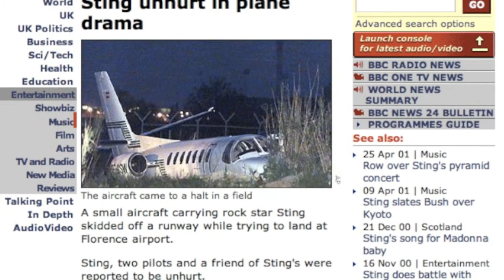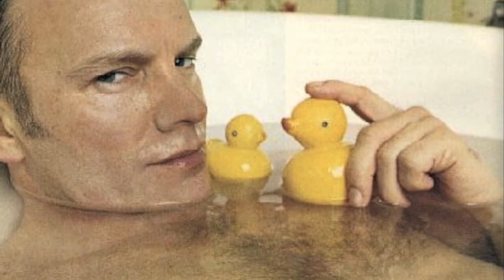Sting Tribute - here comes Geordie...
Tribute to Sting